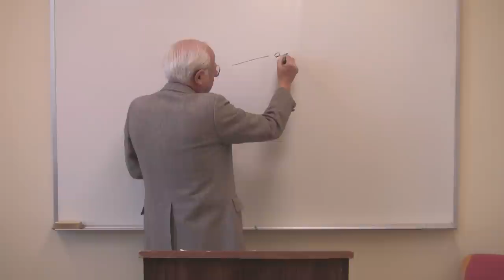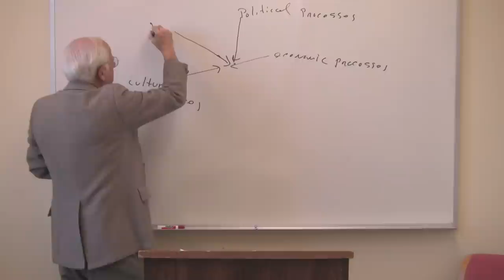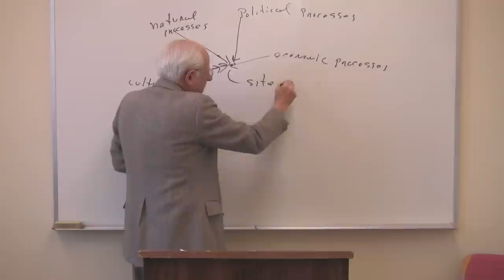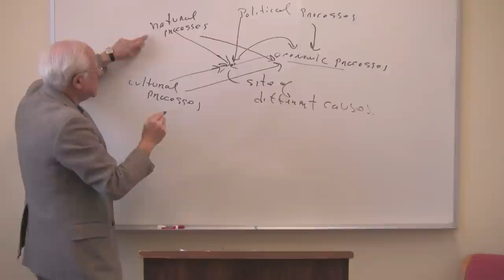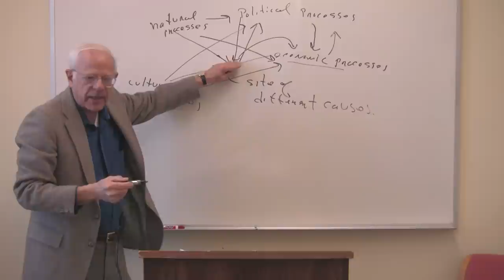Econ 305, Lecture 06, Part I, Modernism vs. Postmodernism